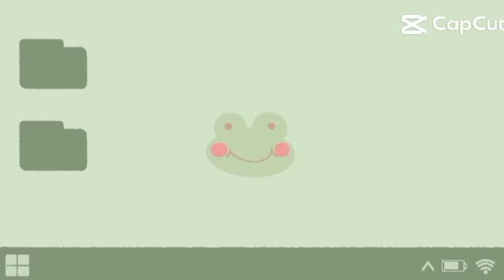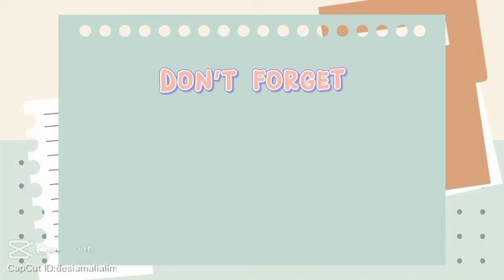Ada Bazaar ,Remo dan wayang kulit dbdn333